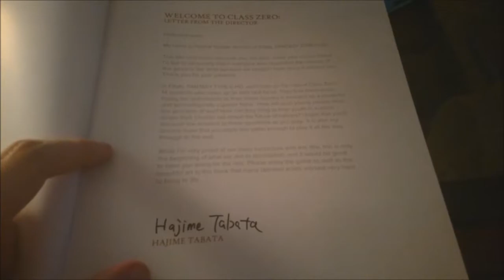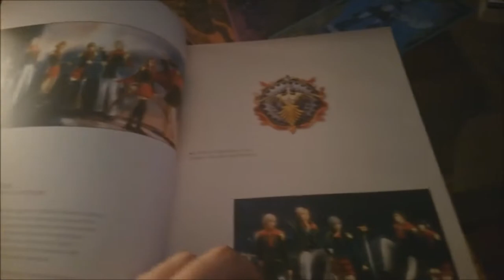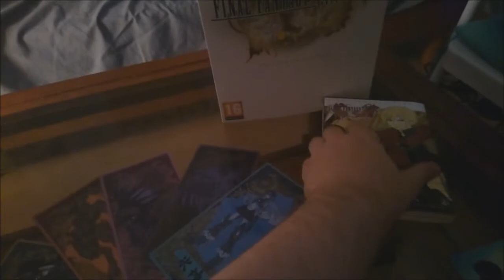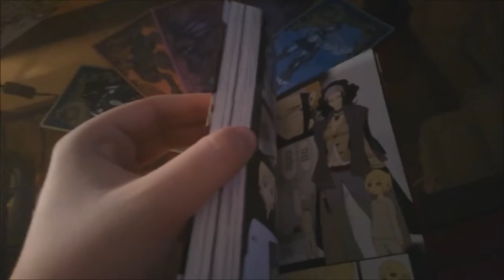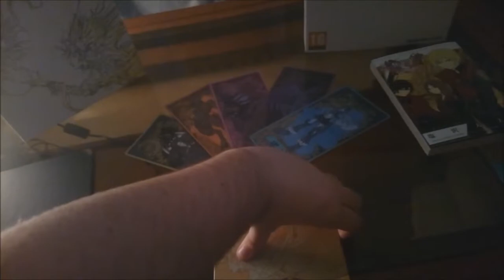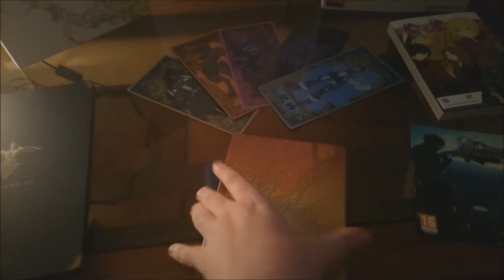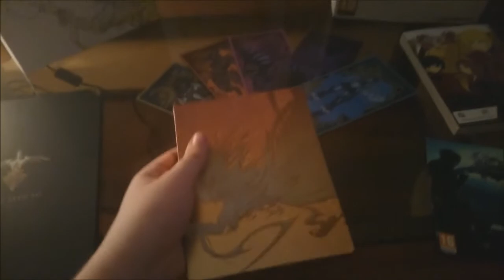UNBOXING FINAL FANTASY TYPE 0 HD COLLECTOR PS4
Aujourd'hui unboxing de la collector de final fantasy type 0 hd sur ps4 un jeu que l'on attend depuis plus de 3 ans et qui est enfin la
Bonne video =)